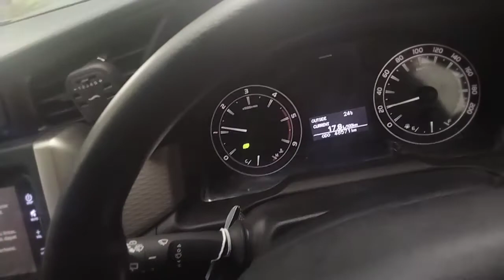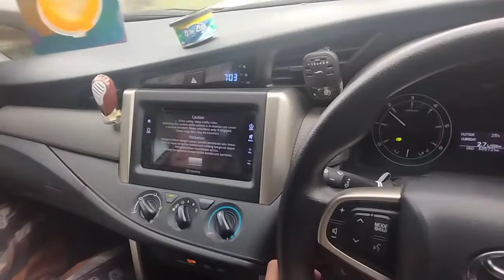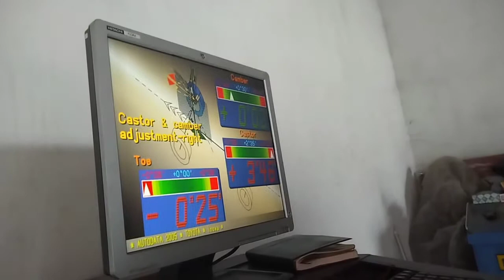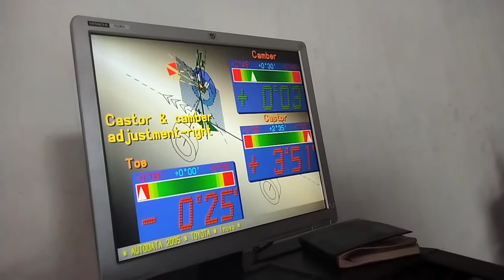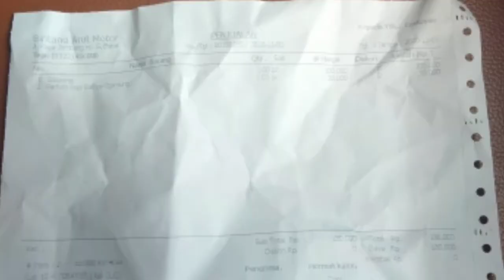SPOORING BALANCE MOBIL INNOVA REBORN / Vlog 17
SPOORING BALANCE MOBIL INNOVA REBORN

KOK MURAH YA ?
SIMPEL JUGA
CEK SENDIRI AJA...
KALAU G BERMANFAAT TOLONG DI UNSUB AJA 🙏🙏🙏😥😞